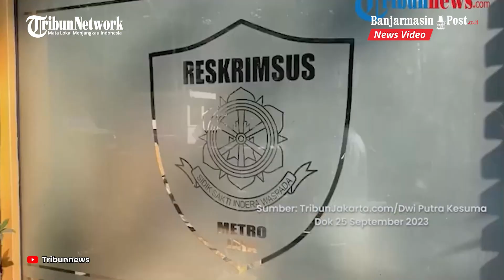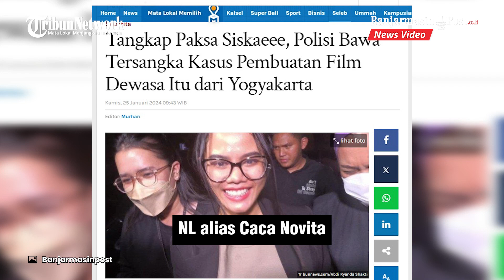Polisi Tangkap Paksa Siskaeee, Bawa Tersangka Kasus Pembuatan Film Dewasa Itu dari Yogyakarta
BANJARMASINPOST.CO.ID - Akhirnya polisi menangkap paksa selebgram Siskaeee yang beberapa kali mangkir saat dipanggil.

Siskaeee ditangkap paksa di Yogyakarta pada Rabu (24/1/2024).

Memang, Siskaeee memang tengah terlibat dalam kasus film porno yang dibuat di sebuah rumah produksi di Jakarta Selatan.